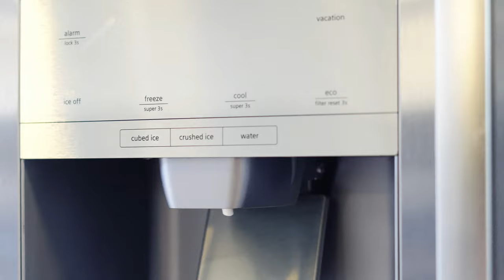Schumann Immobilien - Über uns & Immobilien rund um Hamburg´s Speckgürtel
Michael Schumann, Gründer & Unternehmer von Schumann Immobilien, gibt Euch Einblick in seine Motivation Immobilienunternehmer zu sein um Wohnraum im Hamburg´s Speckgürtel anbieten zu können.